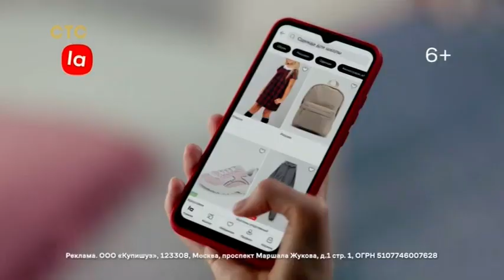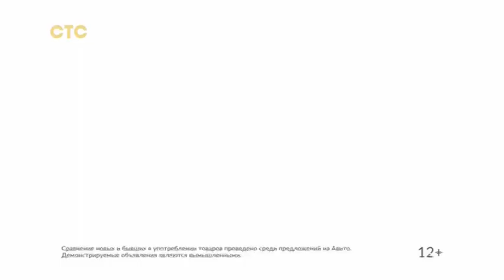Анонсы, рекламный блок (СТС, 14.08.2023) (1/2)